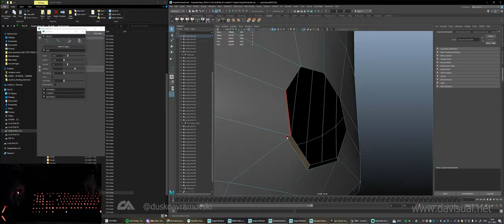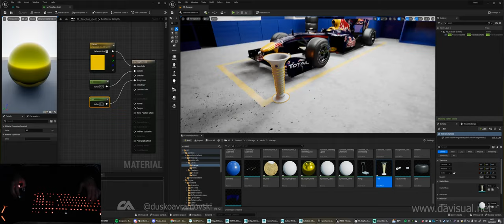Part2 | Unreal Engine | Red Bull RB06 Garage | Adding WDC title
This is the RB06 Championship Winning car of Red Bull Racing for the season 2010 that I am visualizing it into UE5.1 and this is the process of mine.

My motivation is to rebuild whole garage of the Red Bull Racing team, as I imagine it, sometime after the Abu Dhabi GP, with the championship won and dreams fulfilled.

Symbolically, I took this car as it is the only car in F1 history, and it's driver, Sebastian Vettel, that never led the championship during it's season, but only after the last GP, and that this slow progress that I do in my free time & only out of love, will result in something worthwhile in the end.